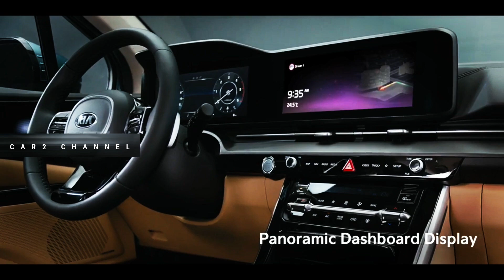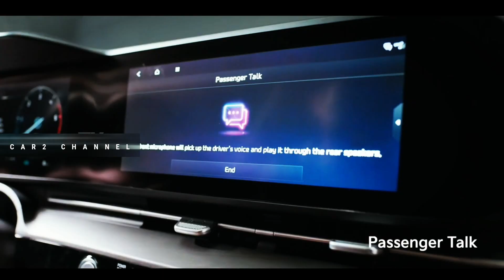Carnival Versi Facelift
Usai sukses meluncurkan SUV EV9 dan facelift Sorento, Kia sepertinya tak puas memperbarui model lainnya.

 Pabrikan asal Korea Selatan itu dikabarkan sedang menguji  versi facelift dari  Kia Carnival andalannya dan kemungkinan akan meluncurkannya pada model tahun 2025. Ini merupakan versi facelift pertama setelah Carnival generasi keempat  diluncurkan pada tahun 2020.

 Menurut laporan Carscoops,  Kia Carnival versi terbaru akan diuji di jalanan Korea Selatan mulai Selasa, 12 September. Selain itu, video di channel YouTube Shorts Car memperlihatkan MPV tersebut diparkir. bertopeng